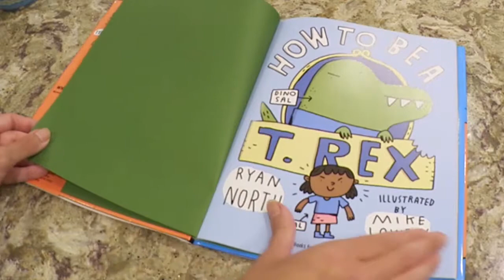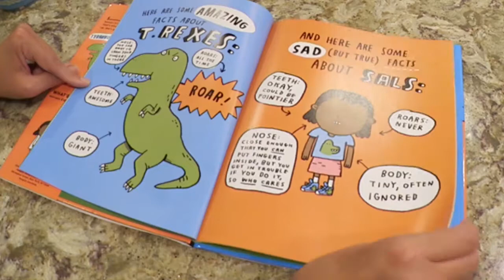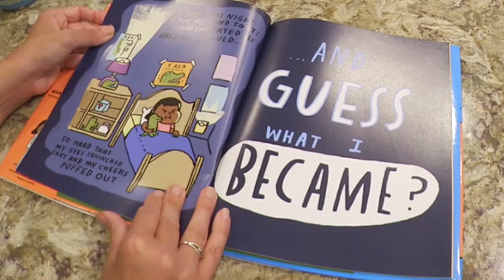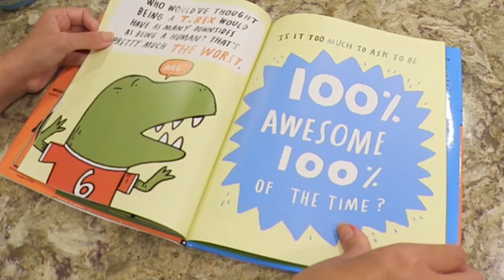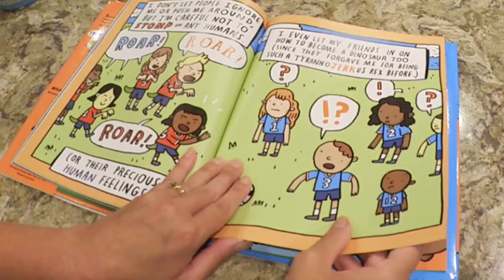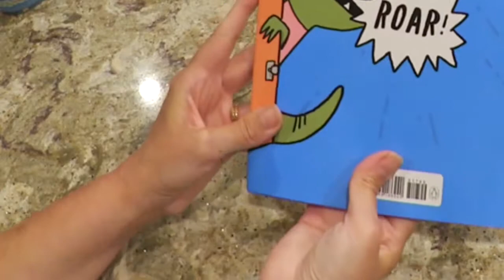"How To Be A T. Rex" Book Giveaway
MommyRamblingsBlog As most of the schools are now back in session, you might be searching for engaging books for bedtime reading. I would like to share a bright, bold and quirky new book about finding and taming the beast within. How To Be A T.Rex is about Sal, a girl who thinks being herself is kind of a drag. Sal does not want to grow up to be a doctor or teacher, she wants to be an awesome T.Rex!

You might be surprised to learn that becoming a T. Rex is not hard at all. However, it is hard to make friends when you  are a super-giant, super-loud, super-stompy dinosaur. If only Sal could be as 100% awesome as a T. Rex all of the time! The book is written by Ryan North and illustrated by Mike Lowery.

Enter to win this book giveaway on our blog post at